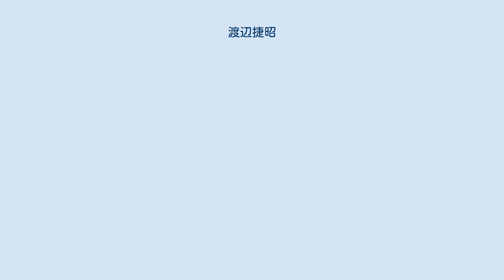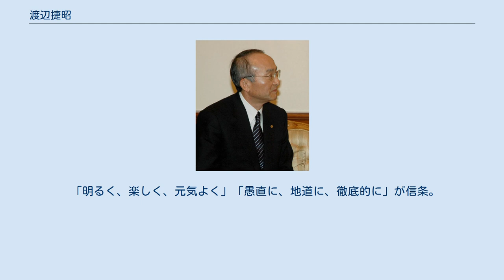渡辺捷昭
渡辺 捷昭（わたなべ かつあき、1942年2月13日 - ）は、日本の実業家。
首都高速道路株式会社取締役会長、一般財団法人道路新産業開発機構会長、一般財団法人道路システム高度化推進機構理事長、一般社団法人次世代放送推進フォーラム名誉会長、公益財団法人長寿科学振興財団会長。
 トヨタ自動車株式会社代表取締役社長（第5代、工販分離前から数えると第10代）、トヨタファイナンシャルサービス監査役、一般社団法人日本経済団体連合会副会長を歴任した。
 三重県四日市市生まれ。
愛知県立岡崎高等学校を経て、慶應義塾大学経済学部卒業。
 1964年4月にトヨタ自動車工業株式会社（現在のトヨタ自動車）に入社。
1992年に取締役、1997年に常務、1999年に専務、2001年に副社長を経て、2005年に社長、2009年に副会長に昇格し、2011年に相談役に退いた。
2010年の役員報酬は1億1400万円。
その後は顧問を務めていたが、2018年、日本企業の相談役制度の廃止などが進む中、相談役を退いた奥田碩らとともに、顧問退任。
2018年秋の叙勲で旭日大綬章を受章。
 また、財団法人道路新産業開発機構の会長など、自動車や道路整備等に関連する諸団体の役員等にも多数就任している。
 慶應義塾大学在学中は慶應義塾ワグネル・ソサィエティー男声合唱団に所属した。
大学卒業後、トヨタ自動車工業株式会社（現在のトヨタ自動車）に入社。
部品購入を担当する調達部門、経営企画の分野を担当後、1992年に取締役に就任した。
その後、主力工場の一つである元町工場の工場長、米国、および欧州の現地事業体の取締役などを担当して、2001年に副社長に就任した。
2000年から強力な原価低減活動を推進して、3年間で主要部品のコストを約30%削減したと言われている（CCC21）。
 2005年6月に代表取締役社長に就任し、2009年6月より副会長に就任した。
社長の任期中は奥田碩社長時代以降の海外販路拡大路線を継承し、2007年 のトヨタグループ累計の年間販売台数は過去最高の936万6,418台を達成し (僅差で世界2位)、2008年3月期の連結営業利益を2兆2703億円として史上最高益を達成した。
翌2008年 の世界販売台数はリーマン・ショックにより落ち込むもののGMを抜き、初めて世界一を達成した。
しかし、行き過ぎたコスト削減と、利益追求で品質低下を招いた。
こうした2009年から2010年 にかけて発生した大規模リコール問題の責任を取り、会長に就任することなく2011年に相談役に退くことになった。
この人事には、創業一族で実子の豊田章男新社長への権力移譲を急ぎたい豊田章一郎名誉会長の意向が働いたと報道されている。
 この間2010年から長寿科学振興財団会長。
2011年から道路交通情報通信システムセンター理事長。
また2009年から日本経済団体連合会副会長を務め、2012年から首都高速株式会社取締役会長を務めた。
また、九州フィナンシャルグループの社外取締役を務める。
 「明るく、楽しく、元気よく」「愚直に、地道に、徹底的に」が信条。
趣味は音楽鑑賞（すべてのジャンル）やラグビー・野球・サッカー・ゴルフなどの観戦。